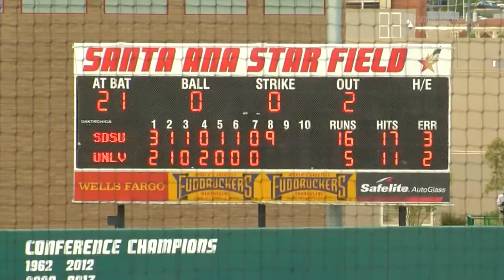SDSU BASEBALL: AZTECS 18, UNLV 8 (MW TOURNAMENT) - 5/26/16